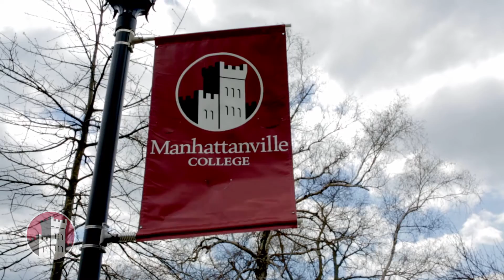Welcome to Manhattanville 2015